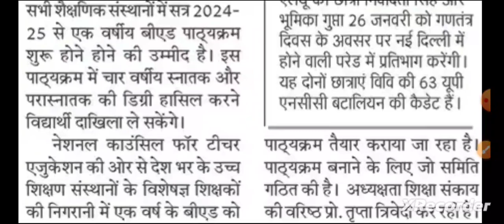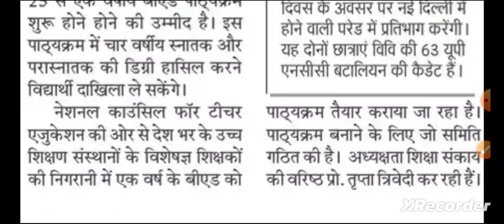एक वर्षीय बीएड इसी सत्र से लागू होगा! कौन -कौन आवेदन कर सकता है??